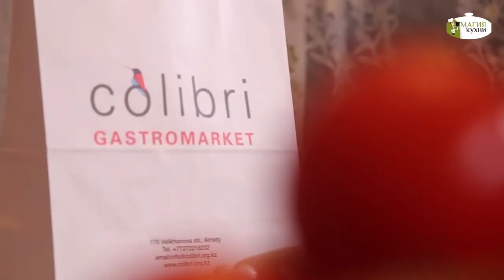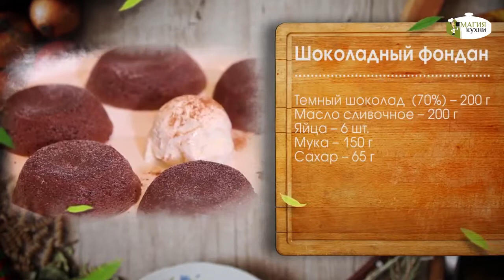Швейцарский суп с гренками - Готовим с Татьяной Фостер - Выпуск 12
Представляем вашему вниманию двенадцатый выпуск кулинарного премиум-шоу "Готовим с Татьяной Фостер"! 😀

Сегодня Татьяна будет готовить не одна, а со своей хорошей подругой Мадиной. Вместе они познакомят вас с двумя изысканными блюдами - швейцарский суп с гренками и шоколадный фондан !

А вот и рецепты этих блюд:

Швейцарский суп с гренками:

Куриная грудка
Мягкий сыр пармезан - 100 г
Вино - 150 г
Соль
Перец
Мускатный орех
Багет для гренок

Шоколадный фондан:

Темный шоколад (70%) - 200 г